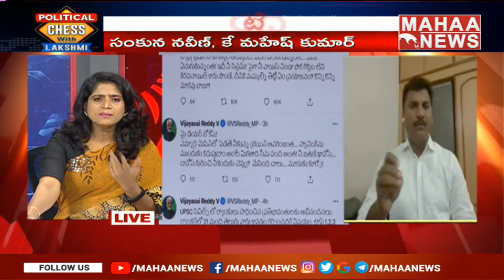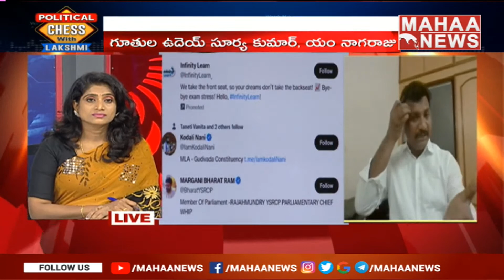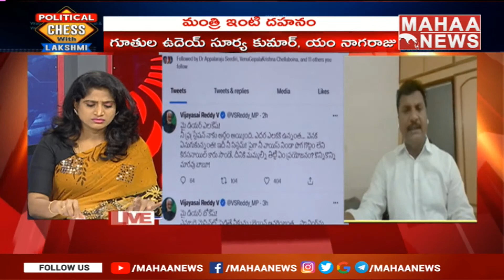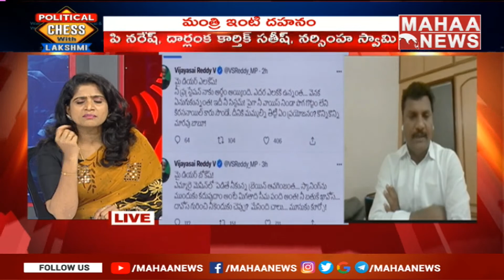వైసీపీకి బుద్ధి చెప్పిన బాలకోటయ్య.. వైసీపీ నేత పై మహా లక్ష్మీ ఫైర్ | Mahaa Lakshmi | Mahaa News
వైసీపీకి బుద్ధి చెప్పిన బాలకోటయ్య.. వైసీపీ నేత పై మహా లక్ష్మీ ఫైర్.